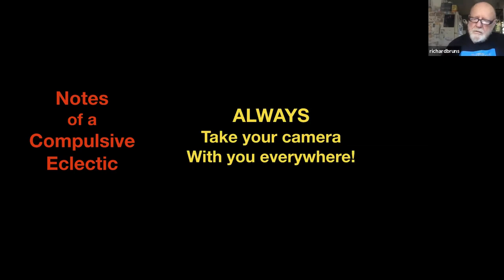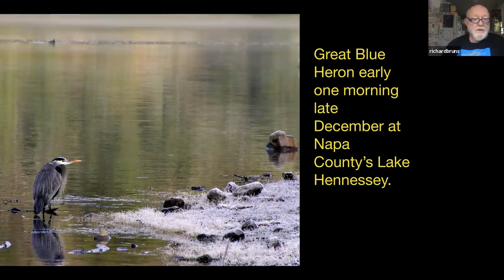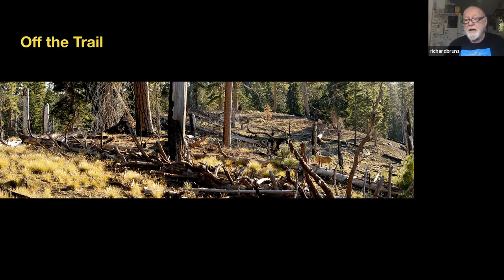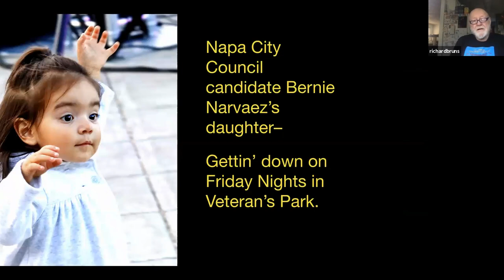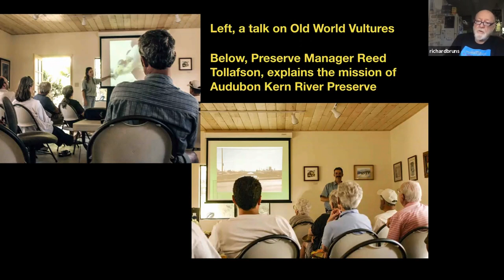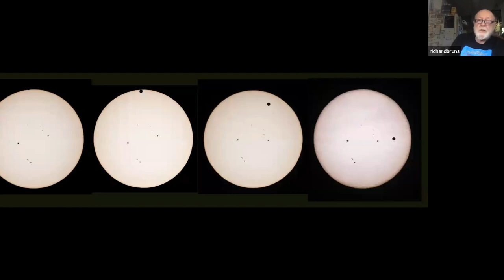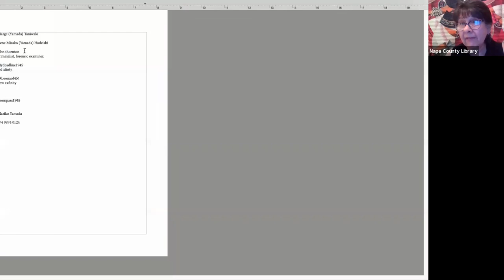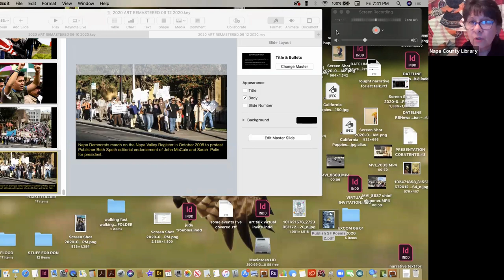Art in the Library: Richard Bruns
Richard Bruns has enjoyed a professional career that has intertwined writing, publishing, and photography. Bruns enjoys capturing events of all kinds. Subjects include wildlife photography and nature scenes. Skilled in photojournalism and documentary photography, his work has been published in numerous publications.